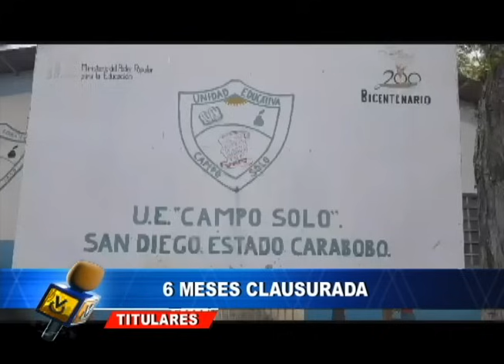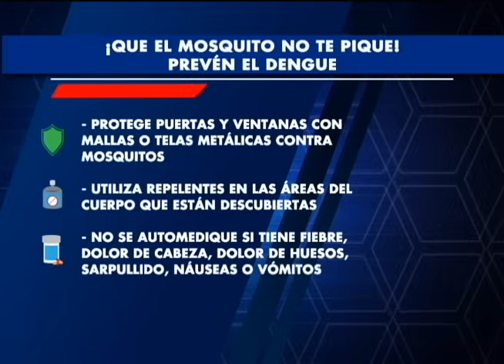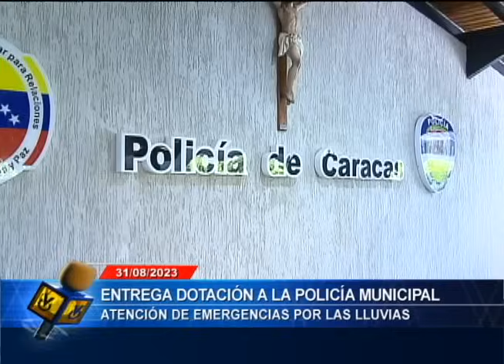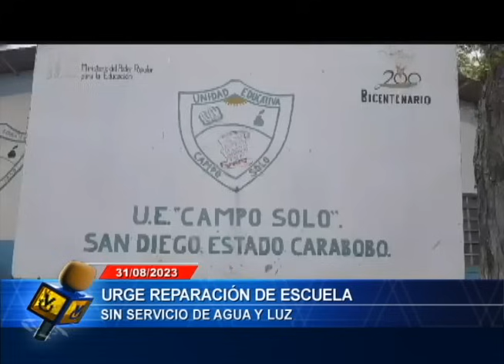Emisión Estelar - 31 de agosto de 2023